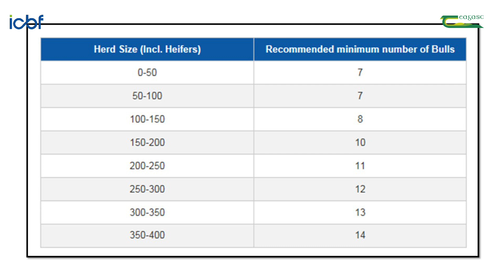Using teams of bulls equally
Invariably bulls are only proven for milk traits and not for female fertility traits which remains a key issue for dairy farmers.  If you want to improve fertility and other traits related to fitness on your farm then you need to use teams of bulls.  In this short clip, Margaret Kelleher from ICBF speaks about when planning what bulls to use this breeding season, also plan how to use each bull equally across your herd.